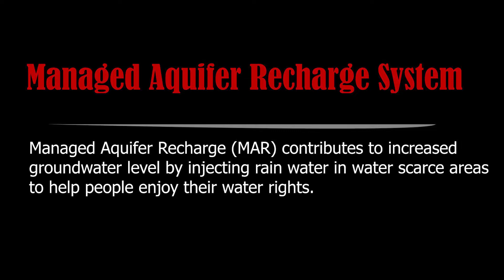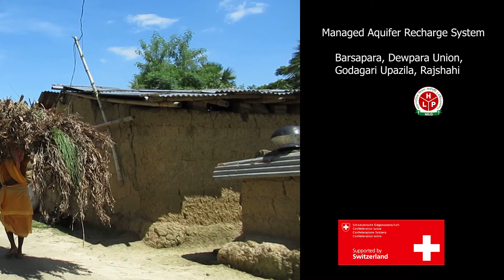Managed Aquifer Recharge System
Due to the lack of water in the tube wells from March to June dry period every year, the families in different parts of the country, including the Barind area, are suffering from the water crisis. The crisis of pure water is increasing day by day due to the lack of an adequate groundwater conservation system in the dry season. In order to reduce the crisis, the aquifer recharge system, the method of raising the water level by recharging rainwater underground through a special system has been filling up the demand of the families in these areas during the dry season.